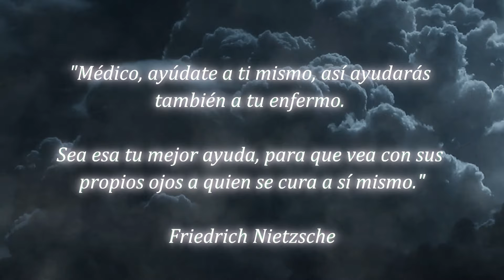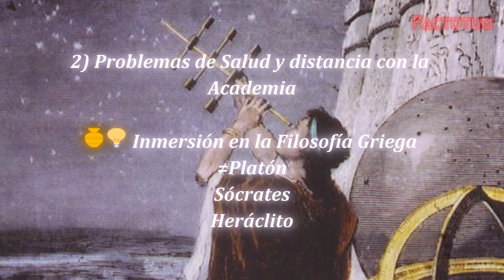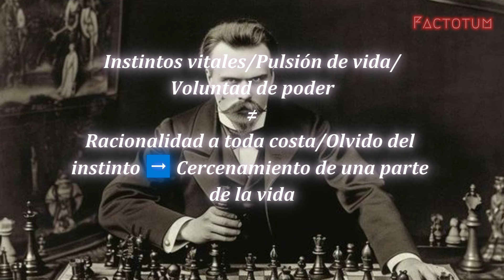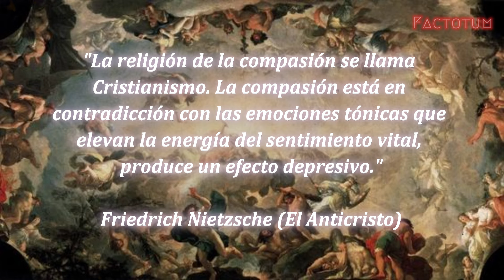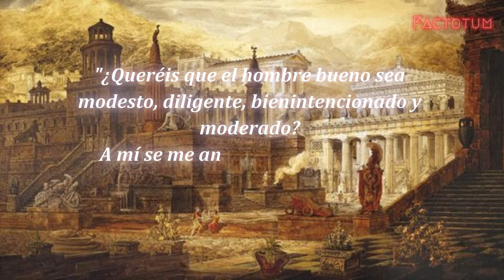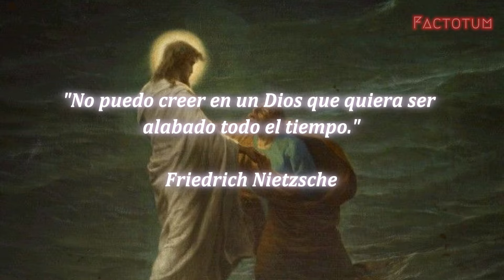Nietzsche - La Crítica a Platón y al Cristianismo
En este video recorremos algunas ideas centrales de Nietzsche sobre su crítica al platonismo y al formato que importa el cristianismo de este antiguo filósofo griego.